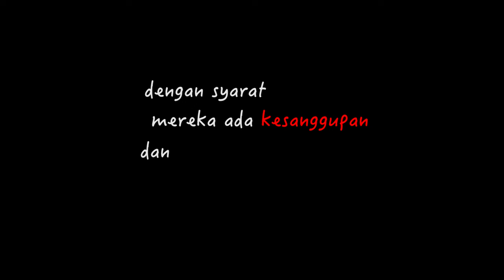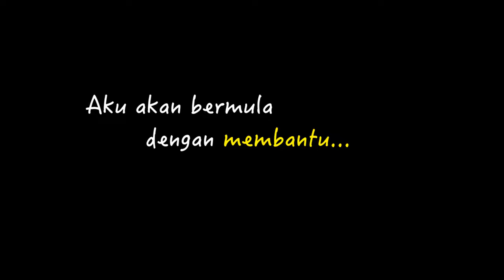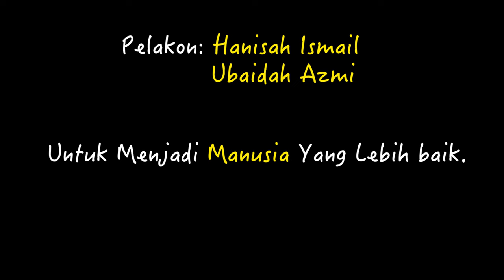Iklan Raya Iman: Menjadi Manusia Yang Lebih Baik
Terbitan Iman TV.

Arahan: Afiq Sazlan.
Pelakon Utama: Ikram Mohd Noor.

Tiada masa yang lebih sesuai untuk menilai kembali keberkesanan Ramadhan kita, berbanding malam Raya.

Inilah malam kita bersama-sama meraikan kejayaan setelah berjuang dengan gigih dan melakukan pengorbanan besar demi cita-cita menjadi manusia yang lebih baik.

Selamat melayan Iklan Raya Iman yang sulung, 'Menjadi Manusia  yang Lebih Baik!'

Pastikan SHARE, biar VIRAL!